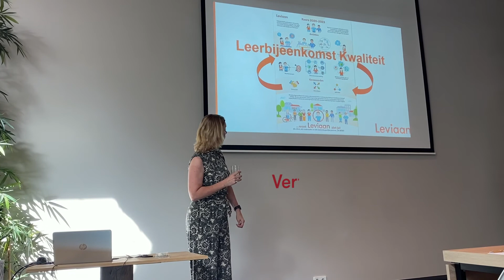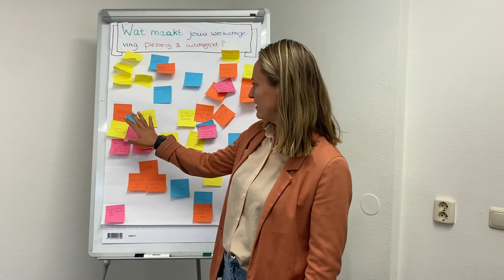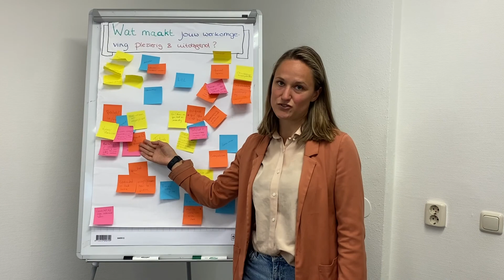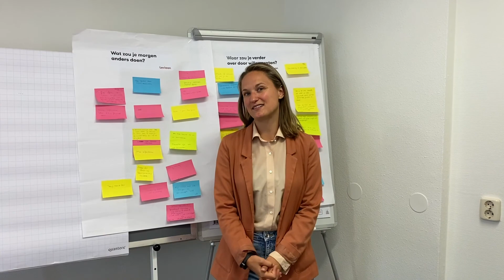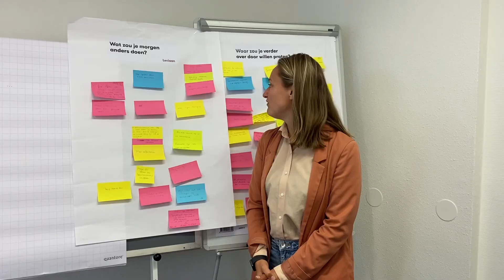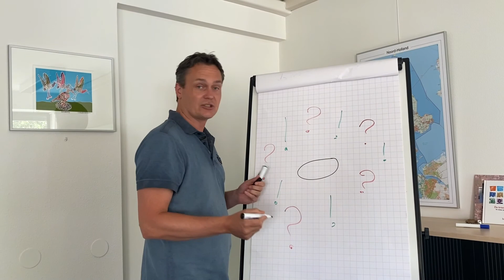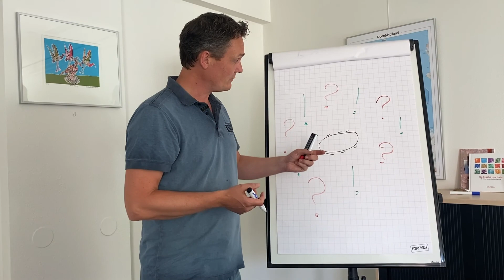Vlog leerbijeenkomst 21 juni 2022